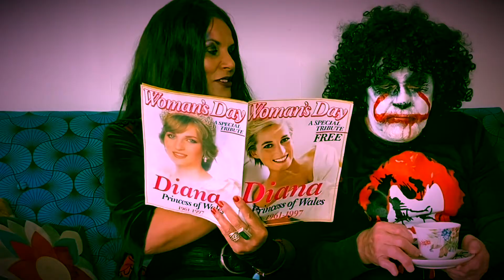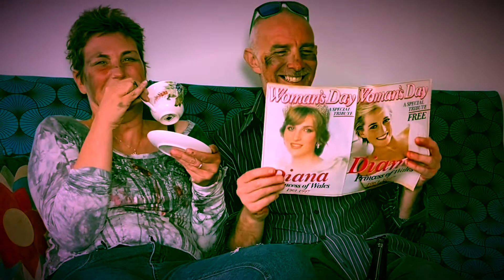Everybody loves her when she dies.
"Everybody loves her when she dies" is an Indie rock song and tribute to Lady Diana. Sandra Muir wrote this song, as she remembers her local petrol station being full of magazines of gossip and affairs. But the day Princess Diana died, the magazines were quickly removed, the shelves
were bare and completely empty. Then of course there was the world outpouring of love and adoration. There are many in our world, drowned by hatred and gossip. It would be nice if we could love one another when we are alive. Hopefully we have learnt a lesson from Lady Di's tormenting from the press.  Sandra Muir is on vocals and guitar, Patrick Gibbons (our Chief Crooked Finger) is on keys, Phil Duncan on drums, Steve Calvert on bass and Simon Mottram on lead guitar and production of this mix. We played this version in a blues man's  shed. Thanks Warren G. Thanks to my friends in the video clip.